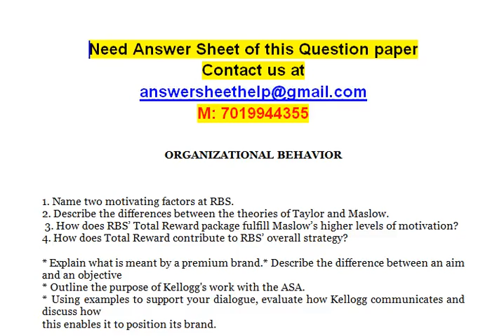Describe the differences between the theories of Taylor and Maslow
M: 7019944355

ORGANIZATIONAL BEHAVIOR

1. Name two motivating factors at RBS.
2. Describe the differences between the theories of Taylor and Maslow.
 3. How does RBS’ Total Reward package fulfill Maslow’s higher levels of motivation?
4. How does Total Reward contribute to RBS’ overall strategy?
* Explain what is meant by a premium brand.* Describe the difference between an aim and an objective
* Outline the purpose of Kellogg's work with the ASA.
* Using examples to support your dialogue, evaluate how Kellogg communicates and discuss how
this enables it to position its brand.
1 . What is Kaizen? I low is this different from a one-step leap forward?
2. How is Kaizen expected to help Leyland Trucks to increase its market share?
3. How does Leland Trucks measure Its continuous improvement? Can you suggest K KPls for another type of business organisation e.g. a retailer or a leisure centre'?
4. Why is continuous improvement most likely to be achieved in a company with a culture of trust'? Start your answer by explaining what is meant by a culture of trust.
1. What do you understand by the term, 'thinking outside the box'? Give an example of how this can be applied to engineers working for RWE npower.
2. How does encouraging thinking outside the box help RWE npower to make improvements in the way in which it operates?
3. Explain how encouraging engineers at RWE npower to think outside the box has led to increased motivation for these employees.
4. Recommend wavy in which another organisation of your choice might improve its employees to think in creative ways about work. results through encouraging its employees to think in creative ways about work-related problems.
1. How does Siemens seek to provide good career opportunities for employees?
2. Describe one of the systems that Siemens has created which provides development opportunities for employees at work
3. How important is the appraisal system in helping to create shared understandings the objectives of the organization and personal objectives of individual employees?
4. How effective do you think the Siemens approach to people management will be 2 in creating great results?